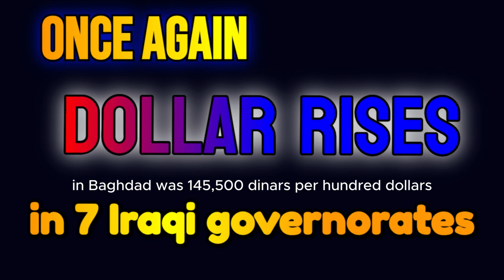Once again ✅ the dollar rises in 7 Iraqi governorates✅ Iraqi Dinar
Iraqi dinar ✅Conratulations ✅ Revaluation Done Go And Your Dinar & Dong On New Rate ✅News 12 May
Iraqi Dinar | Massive Good News Citi Bank Showing IQD New Exchange Rate | Iraqi Dinar News today